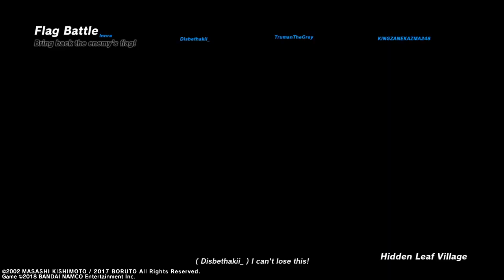NARUTO TO BORUTO: SHINOBI STRIKER_20230129190440